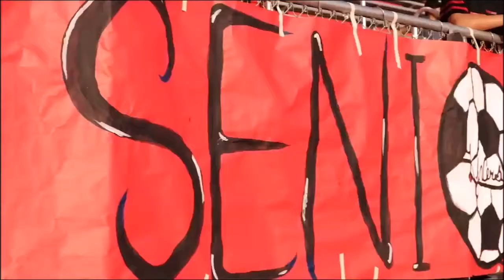GTV| Granger High Student News 5.8.18